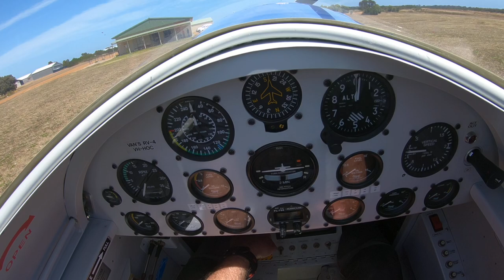RV formation break to Land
3 ship formation overhead break to land